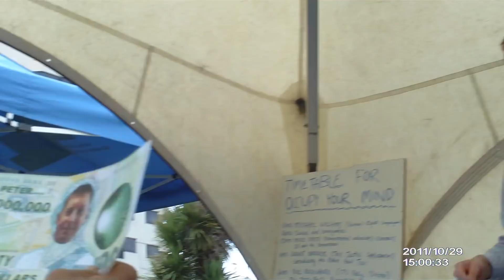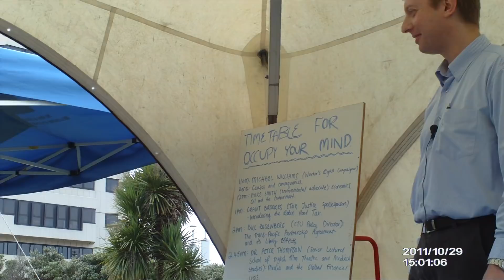Media & the Global Financial Crisis (Dr Peter Thompson) - Part 1 of 4.mov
Dr Peter Thompson is a Senior Lecturer, School of English Film Theatre and Media Studies at Victoria University of Wellington, New Zealand.

He is speaking at "Occupy Your Mind - A Weekend of Open Lectures + Music" held on 29-30 October 2011.

Organised by Occupy Wellington - part of the worldwide Occupy Movement which began with Occupy Wall Street.